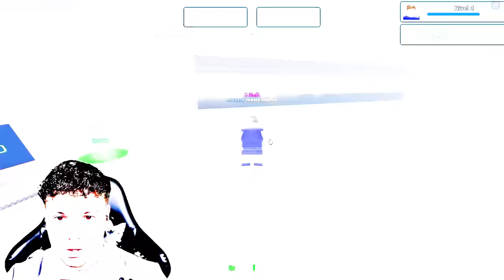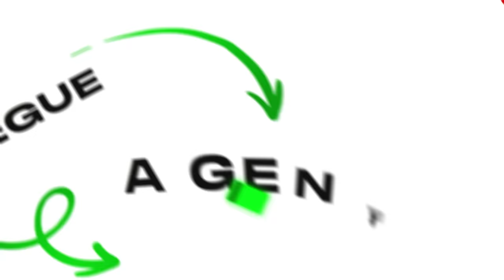VIRAMOS SUPER HERÓIS por UM DIA no ROBLOX!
Hoje, Marcelodrv e Dudaberud estão com PODERES DE HERÓIS! Eles vão conseguir proteger a cidade? Assista para descobrir!